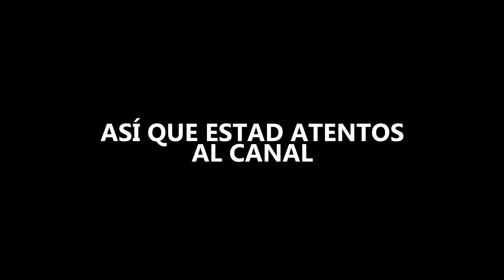*VLOG ÉPICO* ¡COMPETIMOS en GAMEPOLIS!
Aquí tenéis un primer vlog de gamepolis, fue una experiéncia brutal igual que Gamergy y poco a poco os traeré más videos de este estilo.

si llegamos a 50 LIKES en 24h subo la segunda parte mañana mismo :D

MI CANAL DE TWITCH TV:
EXTRAS:.